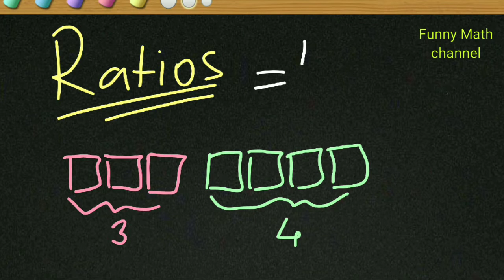RADIOS INTRODUCTION WHAT ARE RADIOS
Radios introduction mathematics learning Easy Math radios